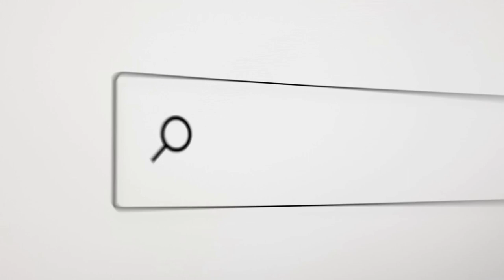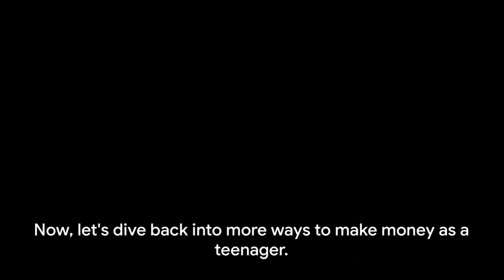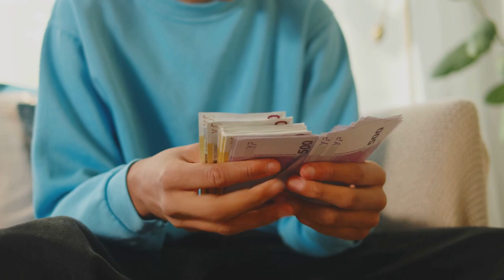Quick Cash Secrets: Teen Money-Making Methods!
Only For a Limit Time !

Apple Iphone
Swap Face- Swap faces in photos